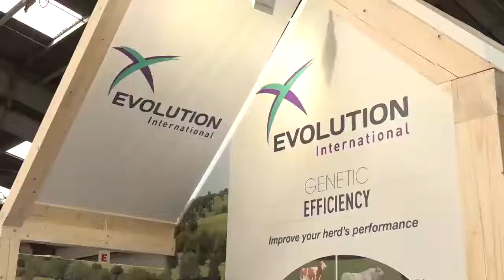L'export de la génétique française vu par Marielle Breheret d'Évolution international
Évolution international exporte chaque année plus de 2 millions de doses dans près de 80 pays. Pour la directrice adjointe Marielle Breheret, les acheteurs internationaux sont principalement séduits par la grande variabilité intra-race des vaches françaises. Mais en lait comme en viande, c'est l'image d'une génétique fiable et d'un savoir-faire de longue date que renvoient nos taureaux français.